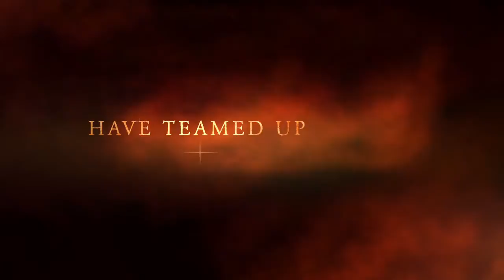Fog of War Trailer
Trailer for upcoming game Fog of War